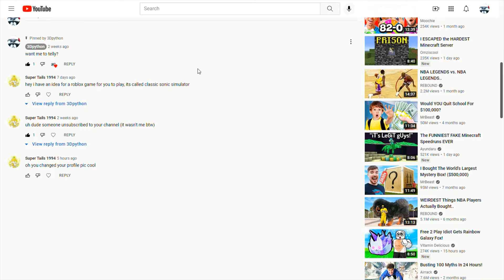Playing Classic Sonic Simulater Because It Was Suggested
Shoutout goes to:
Super Tails 1994